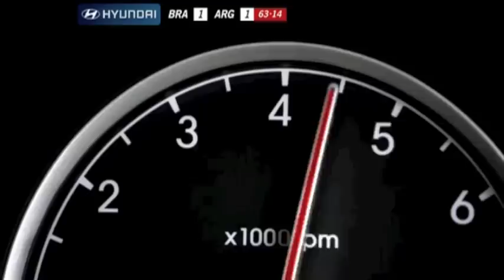Paul Swift Precision Driving Team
for Live Entertainment, TV & Film & Stunt Experience Days.